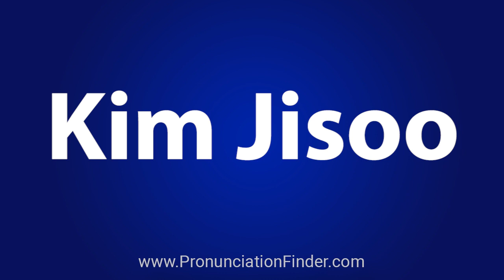How To Pronounce Kim Jisoo